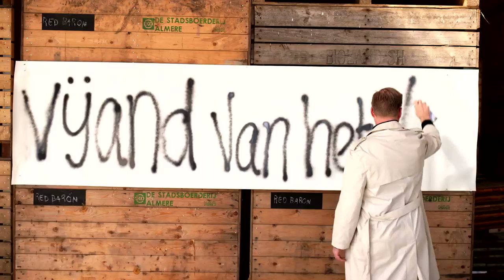Vijand van het volk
De bewoners van een kleine stad dromen van rijkdom en voorspoed nu er een bron met heilzaam water is ontdekt. Laat de kuurgasten maar komen! Iedereen zal er beter van worden. Aan die droom dreigt een einde te komen als huisarts Thomas Stockmann gif ontdekt in het geneeskrachtige water. Journalisten en invloedrijke burgers kiezen de kant van de arts. Maar zijn broer Peter, wethouder in het stadje, heeft zo zijn bedenkingen.

De zomervoorstelling 2016 van Theatergroep Suburbia is wrang, geestig en bovenal razend actueel. Een sociale komedie over corruptie en milieuvervuiling, én over de zwaktes van onze democratie, waarin de kloof tussen burgers en politici almaar groter wordt.

Tekst: Henrik Ibsen. Met: Xander van Vledder, Justus van Dillen, Hanne Arendzen, Ad Knippels, Ruben Brinkman, Titus Boonstra en Sebas Berman.

Te zien van 15 juni t/m 23 juli op Stadslandgoed de Kemphaan. Voorafgaand aan de voorstelling driegangendiner!